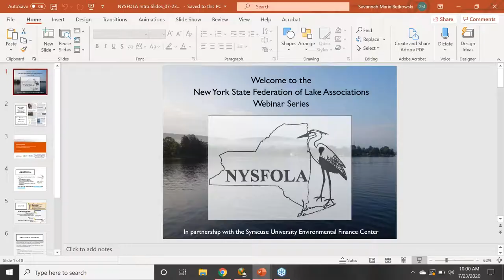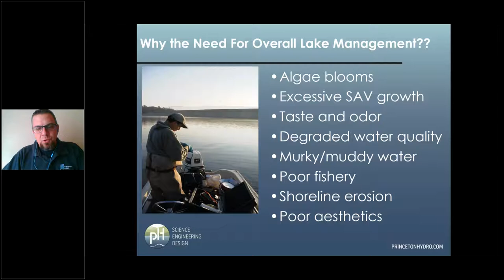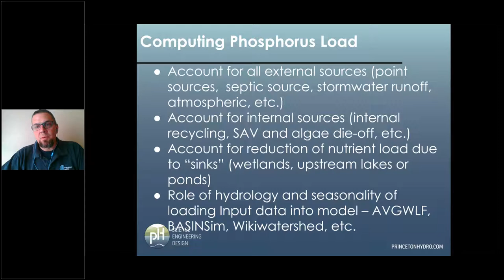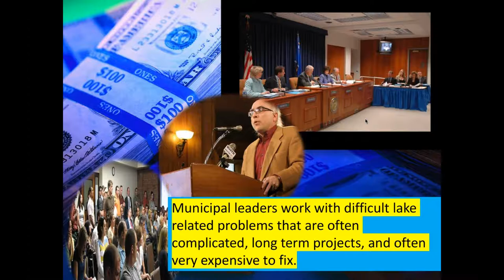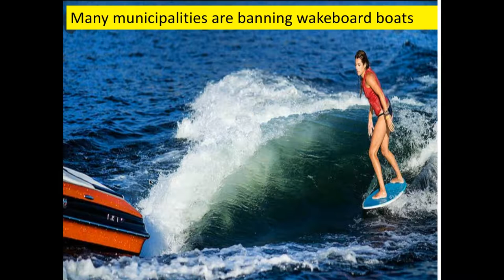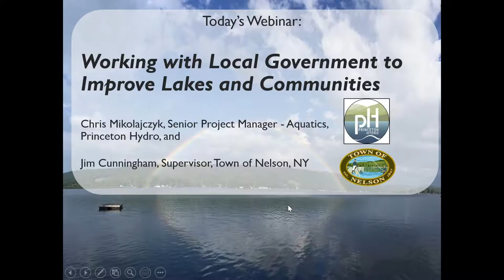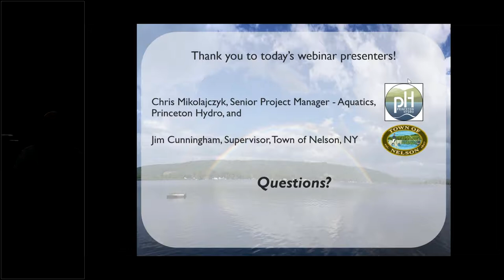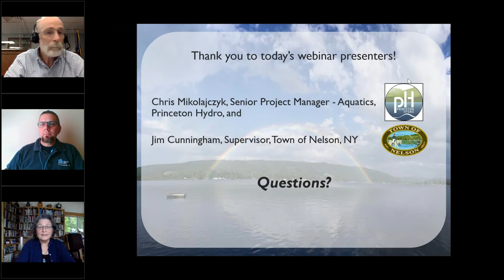Working with Local Government to Improve Lakes and Communities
The fourth webinar in the New York State Federation of Lake Associations and SU Environmental Finance Center New York Lakes Webinar Series, June/July 2020.

Please note certificates of completion are only provided to those who participated in the webinar on July 23, 2020.

Presenters:
Chris Mikolajczyk, Senior Project Manager – Aquatics, Princeton Hydro
Jim Cunningham, Supervisor, Town of Nelson, NY

Learn from two long-time experts about the experiences of towns and lakes working together through zoning and water quality issues. In addition, hear about effective models of collaboration to incorporate into work with your own municipality.

Chris Mikolajczyk of Princeton Hydro will present “A Regional Based Approach to the Management of Lakes in the Borough of Ringwood.” The Borough of Ringwood is situated in the heart of the New Jersey Highlands (which provides drinking water to millions of New Jersey residents) and is home to several public and private lakes that sit within the Ramapo Mountains.  In order to take an active role in the management of these natural resources within multiple watersheds, the Borough of Ringwood is the first municipality in the state of New Jersey to take a regional approach to private lake management through a public-private partnership with four lake associations.

Jim Cunningham, NYSFOLA Board Member, Town of Nelson Supervisor, and Eatonbrook Lake Association member, will discuss the role of local government in lake management using recent experiences and examples from Madison County, NY.

This webinar is one-hour long and was presented on July 23, 2020.